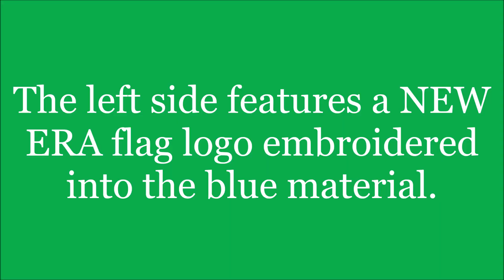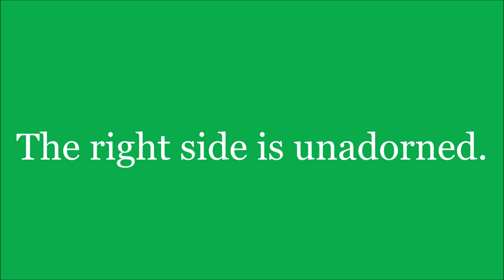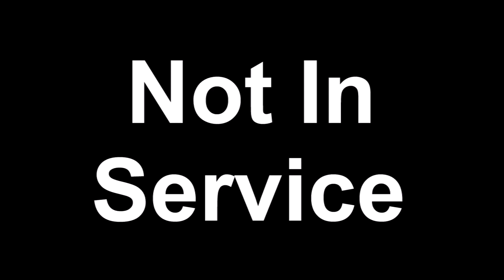Introduction to Sports Memorabilia-Derek Lilliquist #34 St Louis Cardinals Game-Worn Cap